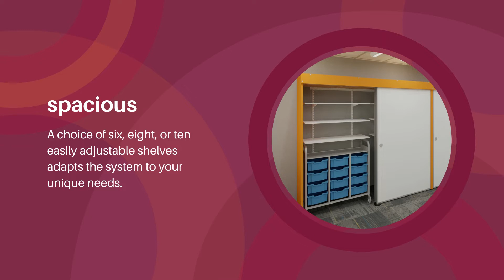Demco Show & Stow System for Public Libraries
Could your library use a little extra storage space? The answer just might be the Demco Show & Stow System!